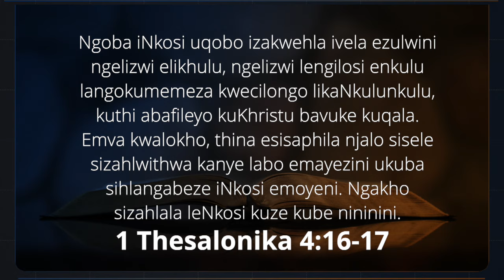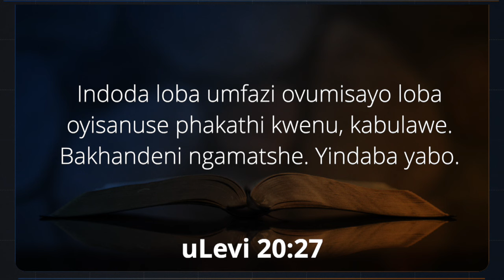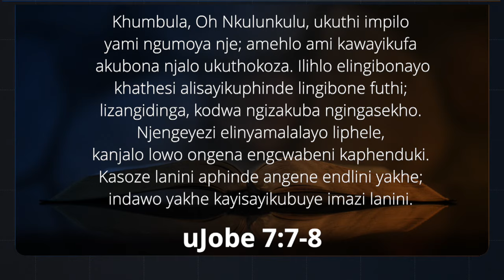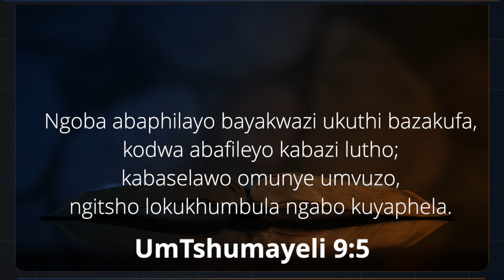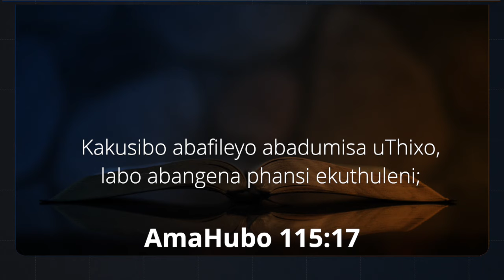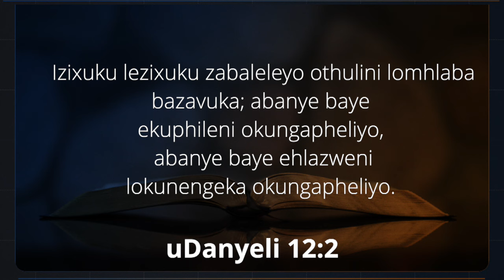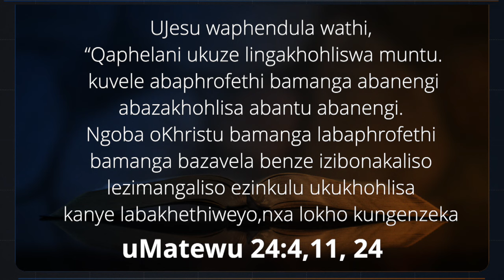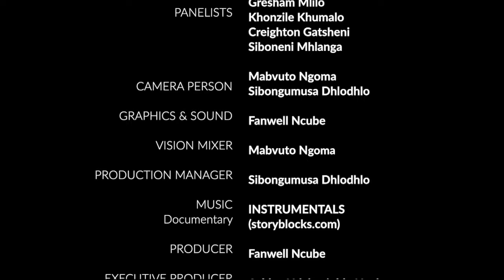Ndebele SS || Isifundo Setshumi 2 QTR 2024 || Inkolo Yemimoya Yambuliwe